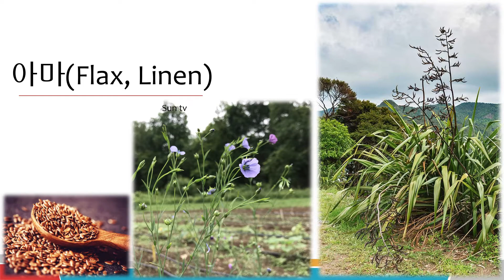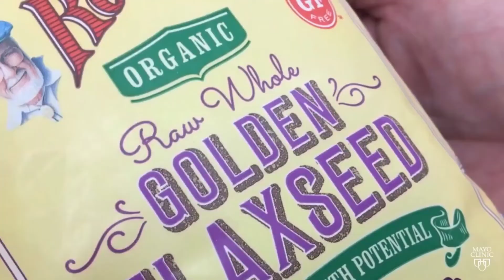Flax, flaxseed, 아마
Flax, linen, flaxseed, 아마유